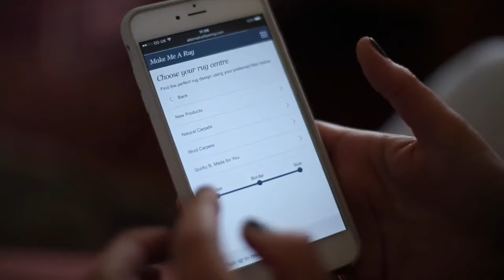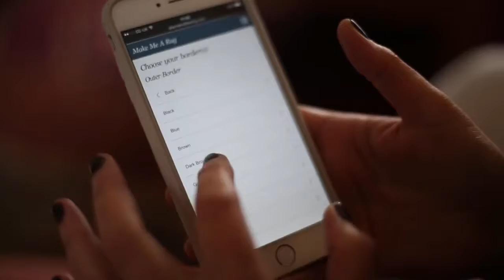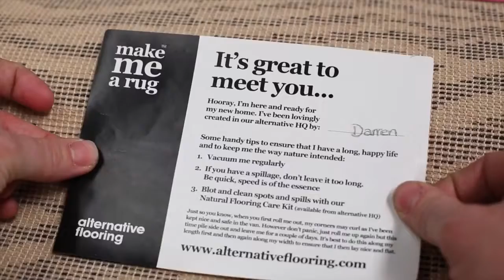The Interiors Channel showcase Alternative Flooring with Kate Watson Smyth - Luxury Furniture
Luxury Flooring... Click 'n' Collect Luxury furniture. . Luxury furniture UK .

Also view. Timeless British Designs, - Expertly Crafted -
our extensive range of affordable luxury furniture and home accessories.
OKA Design Blog · Free Click & Collect · 14 UK Stores · Interior Design ServiceTypes: Side Tables, Dining Tables & Chairs, Bookcases,Cushions,Armchairs,Lighting,MirrorsStunning Luxury Furniture - Designed & Handmade in London‎ choice of luxury furniture & fabrics. Largest showroom in London.15 Year Guarantee · Largest Luxury Showroom · Manufactured in London · Best Interior DestinationLuxury SofasStools & BenchesDining ChairsCorner SofasVisit Our ShowroomJohn Sankey - Handmade Luxury - British sofas and chairs‎ 273 5331Large John Sankey gallery at Stocktons Manchester. Buy in store & online.Mitford Lounger SofaFairbanks SofaBloomsbury Large SofaSlipper ChairLuxury Furniture - hulsta.uk‎Ad Exclusive and Sophisticated Designs from the hülsta brandBedroom · Home Office · Dining · Living · HallwayLuxDeco.com Luxury Furniture, Designer Homeware, Accessories ... Destination To Shop Luxury Furniture Online, Designer Brand Collections of Luxury Furniture, Homeware, Gifts & Accessories Online at LuxDeco.com.‎Furniture · ‎Accessories‎Luxury Lighting · ‎BrandsStocktons Furniture | The home of Designer & Luxury ... furniture, Sofas, Tables, Chairs, Lighting & Accessories. A unique and inspiring shopping experience since 1953. Order online or in-store now.‎Clearance · ‎Sofas · ‎Dining Room · ‎LightinLuxury Furniture & Interiors - Exclusive, Designer Furniture for High ... furniture, lighting & interiors for the high end market. Specialist sourcing for domestic & commercial projects. Complimentary interior design.Touched Interiors: Luxury Furniture, Bespoke Furniture, Italian Furniture The World's Most Luxurious Furnishings. Awarded Luxury Interior Designers Of The Year &Luxury Furniture Supplier Of The ... Manchester, Cheshire, UK.Black Orchid | Home Furniture from Black Orchid London home to an exclusive collection of luxury living roomfurniture, stylish bedroom furniture and luxury dining sets ...RHA Furniture for contract: leisure, hospitality, corporate and luxury ... high design European and UK custom-made furniture. Trading worldwide to hotels, restaurants, health clubs, offices, show-flats, bars and residential ...Ligne Roset | Contemporary High-End Furniture Roset provides a wide collection of high-end contemporary furniture and ... Ligne Roset is synonymous with modern luxury and invites consumers to revel ...Englander Line: Luxury Furniture UK | Bespoke Furniture London are the top custom furniture company in UK, selling an impressive range of English, Italian & French style furniture in London in elegant design.Chaplins - Modern Designer Furniture & Contemporary Living showcase the very best in modern designer furniture and lighting to fulfil your need for a timeless yet contemporary interior.Pavilion Broadway: Luxury Furniture & Home Accessories furniture carefully curated from all over the globe, for the stylish home. Free UK Delivery.Modern Italian Furniture - Sale Ends This Sunday‎Ad 216200Shop In Store or Online · Free UK delivery · 0% Finance Available · Free SamplesUp to 3 Years Credit · 100's of Colour Options · Shop Online and InstoreCategories: Sofas, Living, Dining, Bedroom, Rugs…Luxury Designer Furniture‎Ad rating for houseology.comLuxury Furniture from Top Brands & Design Houses.Official Retailer · Houseology Price Promise · Extended Return Policy · 5 Star Customer FeedbackLuxury Furniture‎Ad Furniture Made To Order. As Chosen By Architects & DesignersCustom handmade furniture · 15 year guarantee · Outstanding craftsmanship Arm Chairs, Cabinetry, Dining Chairs, Bar Stools, Banquette Seating…Dining ChairsArmchairsBarStoolsLuxurySofasBeds&HeadboardsStools&OttomansLuxuryFurniture - UK -BeautifullyCraftedFurniture.‎Ad Crafted Luxury Furniture at Swoon Editions - Free Delivery & ReturnsNew Designs Daily · Delivered To Your DoorSideboardsSofasCoffee TablesConsole TablesArmchairsSearches related to luxury furniture ukluxury furniture stores onlineluxury furniture londonluxury furniture stores londonlux decor ukluxury furniture brands listluxury home decor blackburnluxury home deccoluxury homeware brands